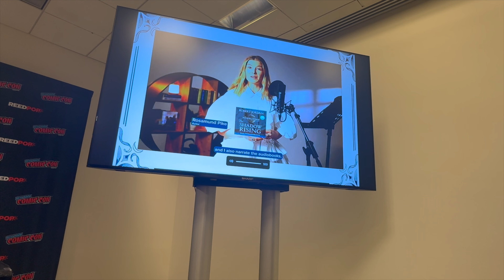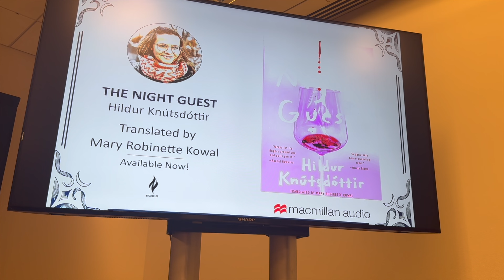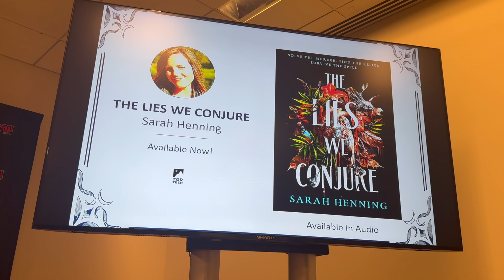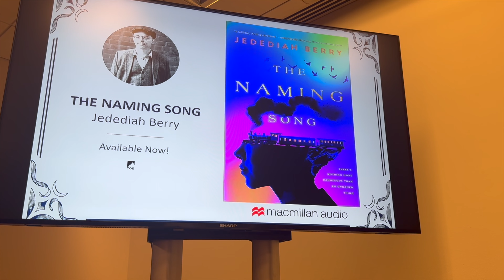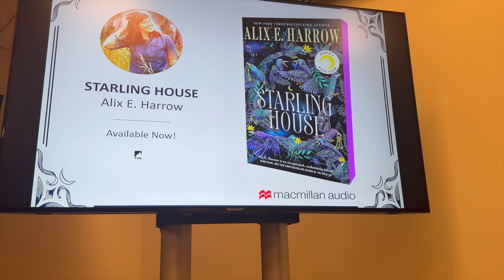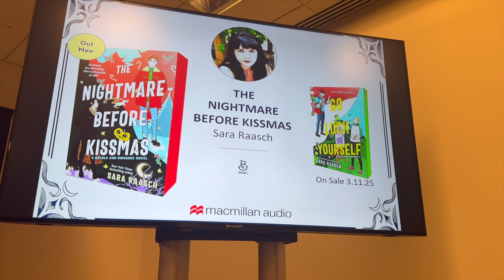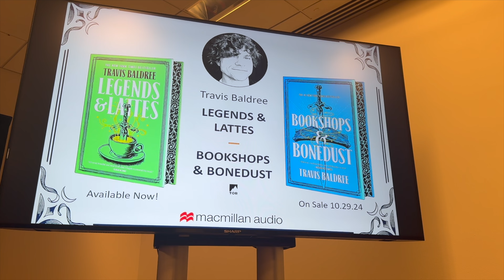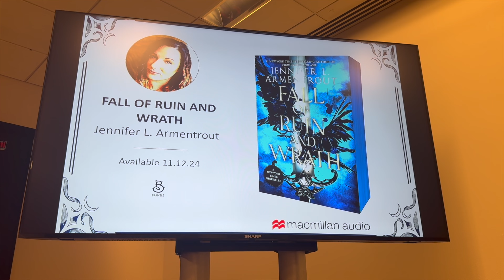Tor Spotlight Panel - New York Comic Con, 2024 (New & Upcoming Books)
The Tor Spotlight panel at New York Comic Con 2024! Highlighting new and upcoming books in sci-fi, fantasy, horror, and romance.

BOOKS
The Dead Cat Tail Assassins by P. Deli Clark
The Night Guest by Holder Knutsdottir
The Cursed by Harper L. Woods
Somewhere Beyond the Sea by TJ Klune
The Lies We Conjure by Sarah Henning
Evil in Me by Brom
Devils Kill Devils by Johnny Compton
The Naming Song by Jedediah Berry
Jasmine is Haunted by Mark Oshiro
A Pirate’s Life for Tea by Rebecca Thorne
Starling House by Alix E. Harrow
The Stars are Dying by Chloe C. Penaranda
The Nightmare Before Kissmas by Sara Raasch
Sword Crossed by Freya Marske
Blood of the Old Kings by Sung-Il Kim
Legends & Lattes by Travis Baldree
The Songbird & the Heart of Stone by Carissa Broadbent
The Whispering Night by Susan Dennard
Fall of Ruin and Wrath by Jennifer L. Armentrout
Wind and Truth by Brandon Sanderson
The Murderbot Diaries by Martha Wells
The Bones Beneath My Skin by TJ Klune
Infinity Alchemist by Kacen Calendar
A Dragon of Black Glass by James Rollins
Wooing the Witch Queen by Stephanie Burgis
Swordheart by T. Kingfisher
Hemlock & Silver by T. Kingfisher
The River Has Roots by Amal El-Mohtar
Rose/House by Arkady Martine
Murder by Memory by Olivia Waite
When the Moon Hits Your Eye by John Scalzi
Twelfth Knight by Alexene Farol Follmuth
Januaries by Olivie Blake
Gifted & Talented by Olivie Blake
Firebird by Juliette Cross
Don’t Sleep With the Dead by Nghi Vo
Overgrowth by Mira Grant